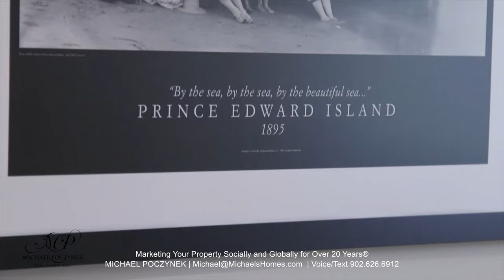(SOLD) 181 Seawood Drive Stanley Bridge Seawood Estates Prince Edward Island Waterfront Home 4-sale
(VIDEO) Have you ever driven by a home that you just had to stop and admire?  A house that is so exceptional that you dream about living in such a beautiful waterfront home?  This is one of those homes and it happens all the time at 181 Seawood Drive, located in possibly one of the best and most scenic areas of Prince Edward Island, Stanley Bridge (North Granville).  Your are moments away from world famous Cavendish National Park and the Rustico area offerings some of the best white sand beaches in Canada.  Your new Seawood Estate PEI waterfront paradise sits on a gorgeous well groomed and professionally landscaped lot situated on the massive New London Bay with quick and easy unobstructed access to the Gulf of St. Lawrence and the Atlantic Ocean.  The perfect spot for you watersport enthusiasts and boaters; water skiing, jet skiing, canoeing, kayaking, swimming, and ice fishing in the winter from your year-round equipped home.  Your new seasonal or year-round beach house offers a 270-degree panoramic water view and is ideally located on the best lot in the community with perfect western exposure.  Large open concept design including a large kitchen with deluxe appliances and quartz countertops.  The floor plan is customized for easy living on one level (with storage space above the garage) and is super energy efficient and comes complete with a real working fireplace for those nights you want to snuggle or entertain friends, family, or neighbours.  One bedroom is currently being used as an office and could accommodate a den, library, or sewing room.  Cathedral ceilings, sunroom, heated ceramic floors, two bedrooms located on the waterside, high-speed internet (important in the rural areas), pantry, and main floor laundry are just a small sample of the features and conveniences. Wow! 24 HOUR A DAY OPEN HOUSE® ON VIDEO!  Click on the Multimedia Link to view the YouTube video, many more photos, and aerial video/photographs.

PEI CREA MLS (realtor.ca) Description:

181 Seawood Drive, Seawood Estates, Stanley Bridge, Prince Edward Island
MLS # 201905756